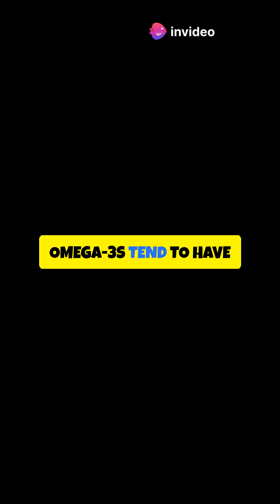Omega-3 for Brain Power 🧠 | Boost Focus, Mood & Mental Health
Your brain is 60% fat - so feed it the right kind. 🧠
Omega-3s like EPA & DHA are brain fuel for focus, memory, and emotional balance.
They help fight anxiety, depression, and even ADHD.
Want mental clarity and emotional strength?
Start with your plate. Start with omega-3s. 🐟✨

📖 Check my book. Stay focused. Stay nourished.